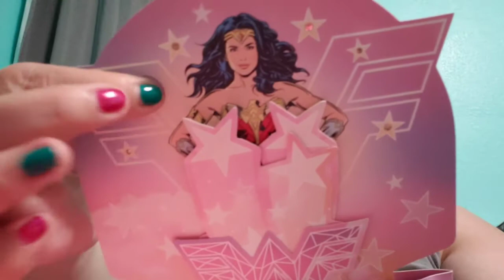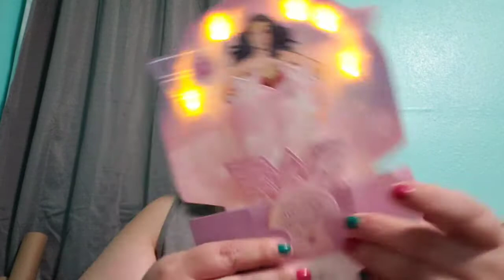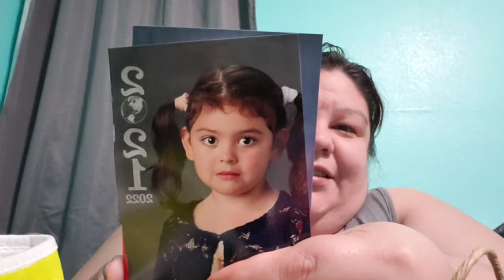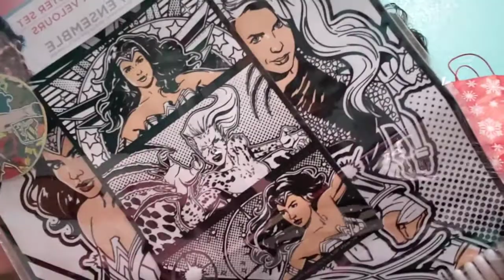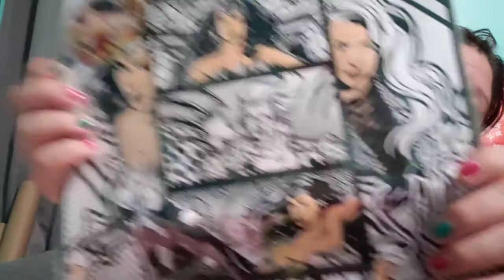Vlogmas 2021 Day 25